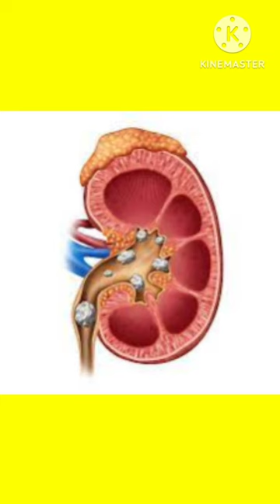facts intrestingfacts trendingshorts trending telugu